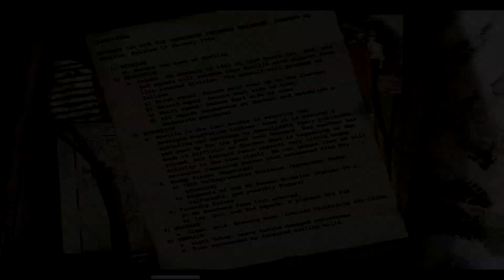Call of Duty: United Offensive - Part 3 || Instructions Unclear (Let's Play)